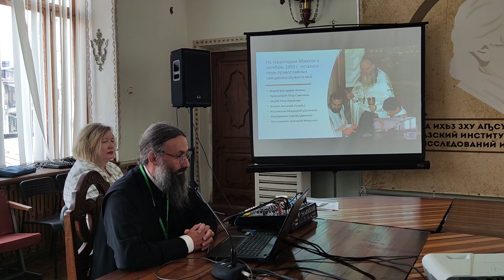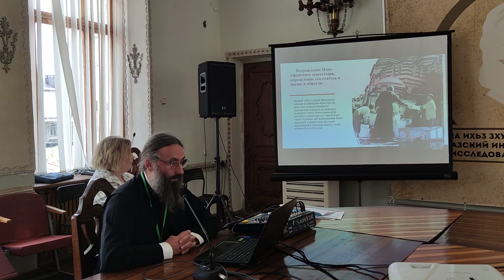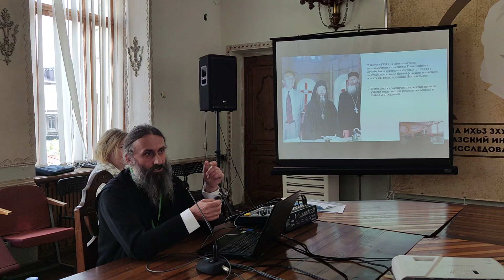Доклад архимандрита Дорофея (Дбар) «Церковная жизнь в послевоенной Абхазии (1993-1997 гг.)»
Доклад  прочитан на международной научной конференции «Проблемы истории и современности Черноморско-Кавказского региона».

Сухум, 4 октября 2023 г.